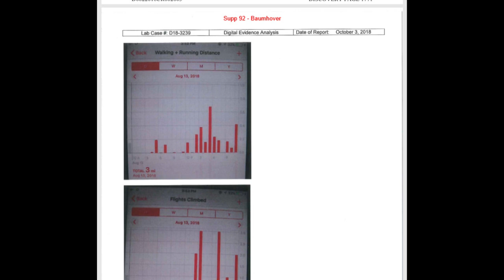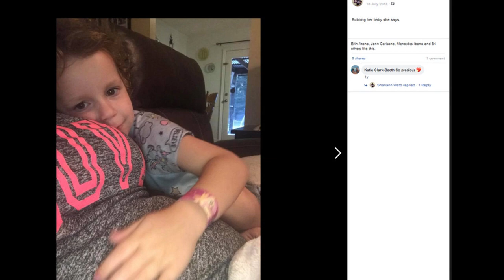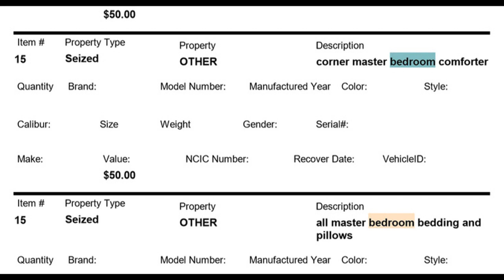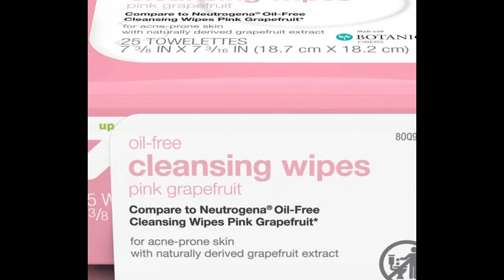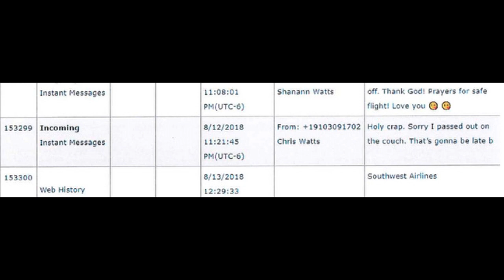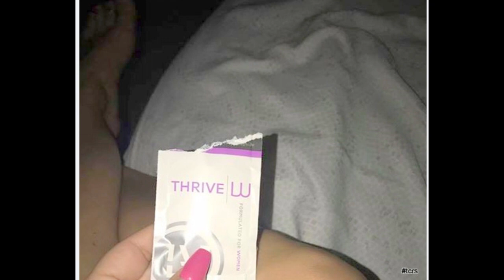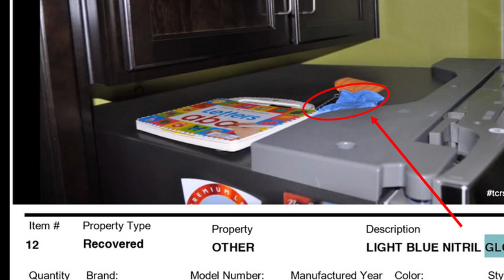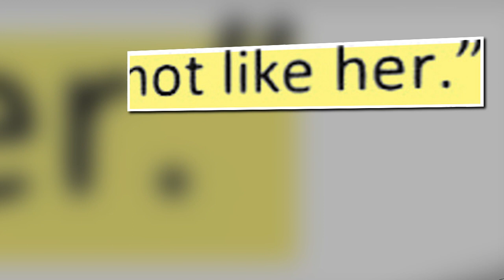CHRIS WATTS EVIDENCE DEEP DIVE: THE BEDROOM #1 TCRS Walkthrough